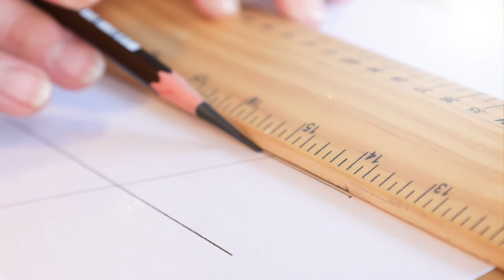Solid Wood Drafting Table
Ample Working Surface: This drafting table has a 23½”D x 35½“W tabletop with smooth natural birch wood finish and a 25" build-in pencil ledge to for keeping your stationery in place.
Height &Tabletop Adjustable：The table height can adjust from 29½” to 37½” high, and the tabletop can tilts from flat to 45° degree, offering a comfortable position to meet your different needs, and suitable for kids and adults.
Sturdy and Stable Construction: Handcrafted of solid pinewood and presents a sturdy, unshifting tabletop on which to work.The cross support design eliminates lateral movement, thus creating a wobble-free drawing desk. the two strong side legs brace the top and prevent wobbles.
Easy to Assemble: It comes with clear instructions, plus a free handy tool. And all the small parts are put in separate little bags, so you don't get lost. The assemble takes two people about 20 minutes to complete.it comes with bonus 24 inch T-square with both Inch and metric calibrations. We offer satisfaction guarantee, no doubt trying this versatile MEEDEN drafting table.